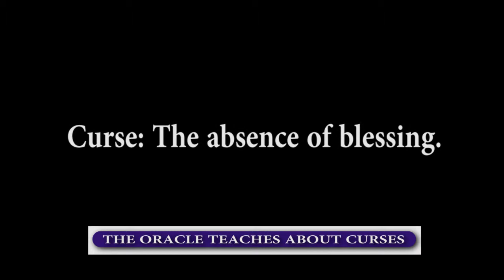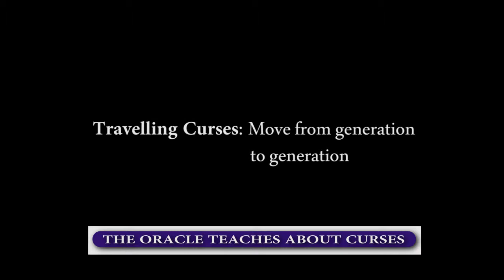Joyce W. Charles interviewing The Oracle CURSES Part 1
To Support and Partner with us to continue Preaching the Gospel see details below.

For All your offering and send offerings
Mpesa Till number- 9837619

Thank You & God Richly Bless You!